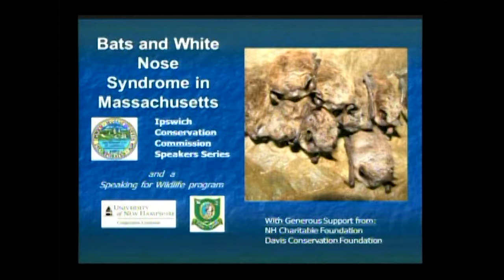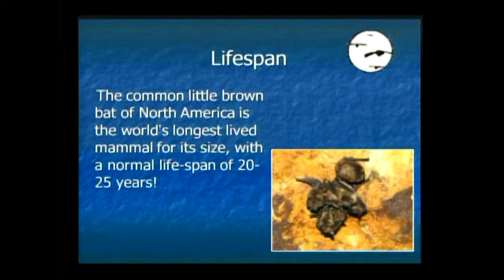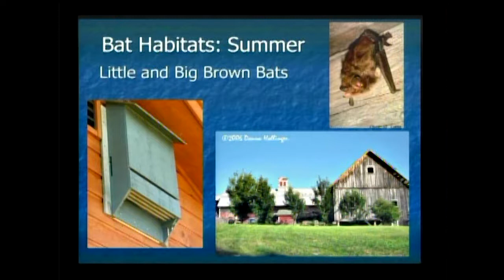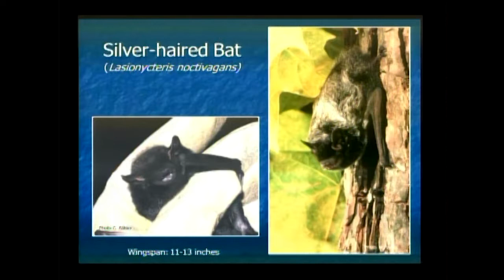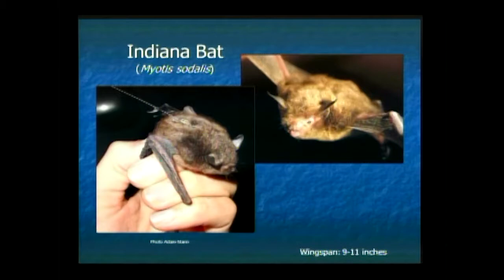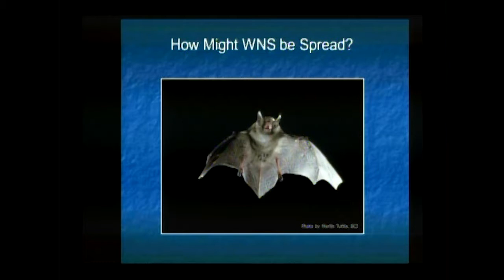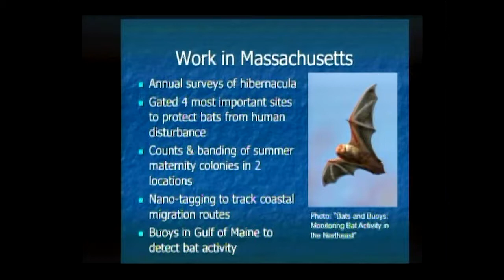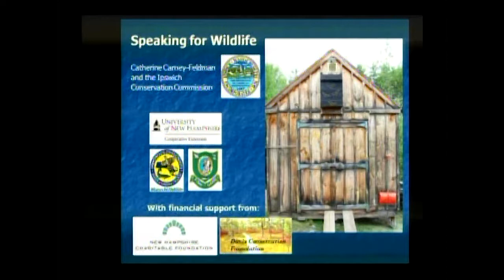Bats and White Noise Syndrome in MA